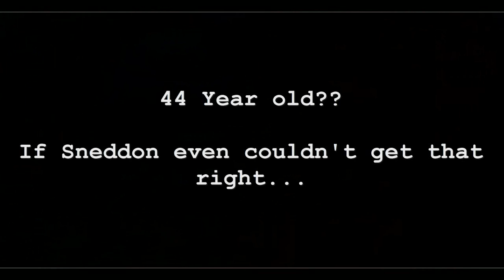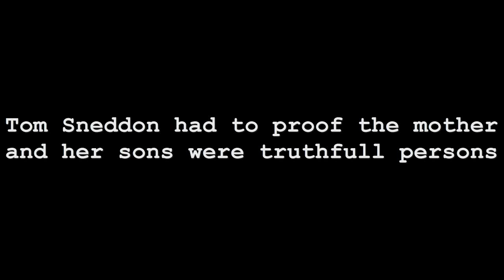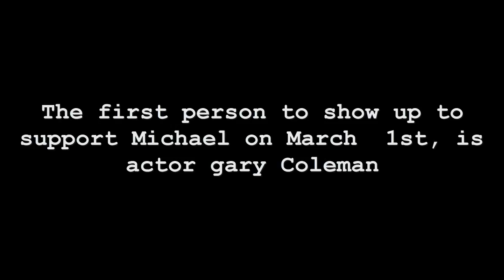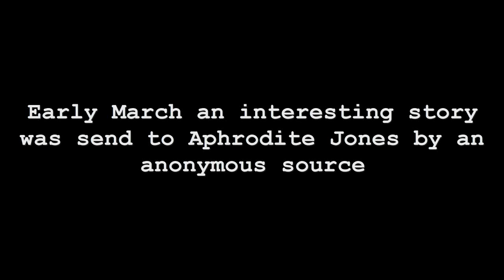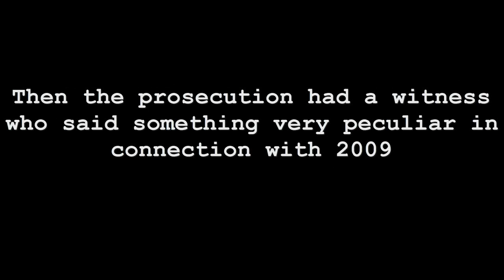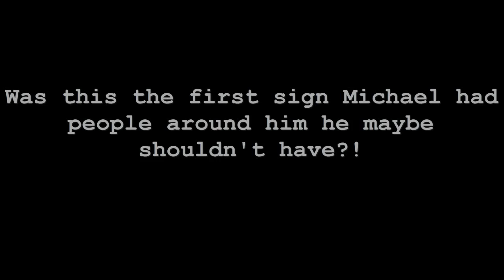What DID happen to Michael Jackson? Pt 42 "Opening Statements & the trial is underway"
Openingstatements in the case against Michael Jackson 2005.